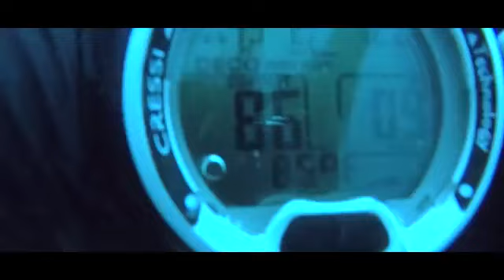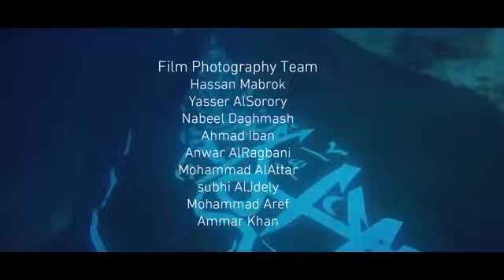شكرا من الأعماق في موسوعة غينيس للأرقام القياسية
بمناسبة اليوم الوطني ٨٧ وبمشاركة ٨٧ غواص بقيادة الكابتن ربحي سكيك تم إنزال العلم السعودي بمساحة ٨٧ م لعمق ٨٧ قدم لنقول لوطننا شكرا من الاعماق   يشرفني وأفتخر أن أكون أحد المشاركين والمصورين تحت الماء في هذه الفعالية .